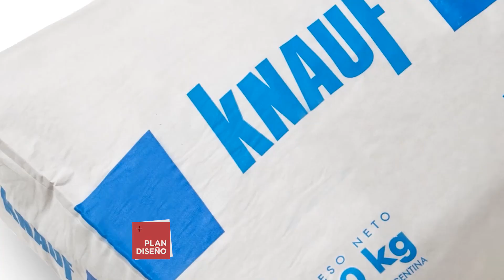Arquitectura & Construcción. Revoques proyectable Weber Promex. Yeso proyectable Knauf MP75.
Junto a Drap Pinturerías visitamos una casa construcción para conocer todo sobre los revoques poryectables Weber Promex y el yeso proyectable Knauf MP75. Tecnología que acelera los procesos de finalización de obra y ahorra material en su aplicación. Soluciones integrales a la hora de construir y gran ahorro en costos.